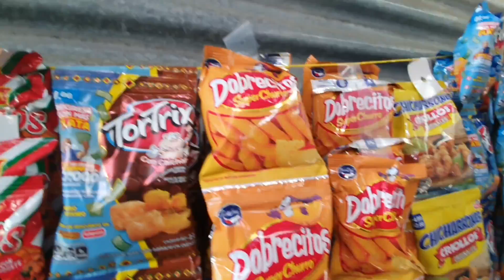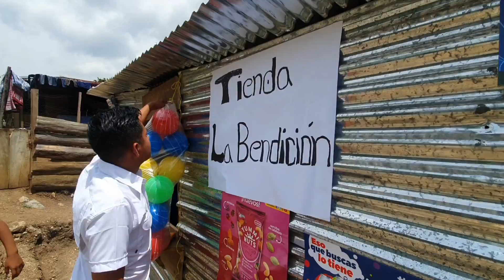Ellos No serán Mantenidos | De Esta Manera Se Entregó este Negocio/Hoy dependerán de Ellos Mismos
Si deseas ayudar a doña Vilma
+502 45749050